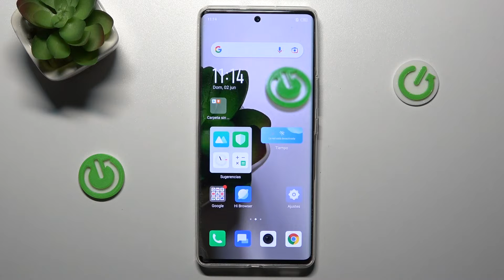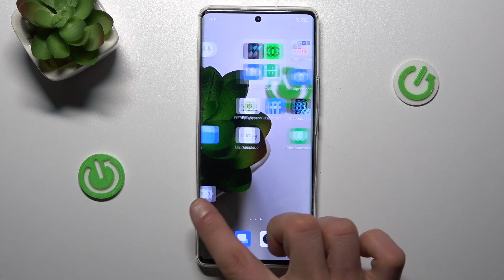Como entrar y salir del Modo Recovery en Infinix Zero Ultra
Hoy vas a aprender a entrar y salir del Modo Recovery en Infinix Zero Ultra. Sigue las instrucciones y ve cómo salir y entrar en Modo Recovery en Infinix Zero Ultra.

¿Cómo entrar en el Modo Recuperación en el Infinix Zero Ultra? ¿Cómo salir del Modo recuperación en el Infinix Zero Ultra? ¿Cómo poner mi Infinix Zero Ultra en el modo Recovery? ¿Cómo acceder al modo Recovery en Infinix Zero Ultra? ¿Cómo activar el Modo Recuperación en mi Infinix Zero Ultra? ¿Cómo desactivar el Modo Recovery en mi Infinix Zero Ultra?